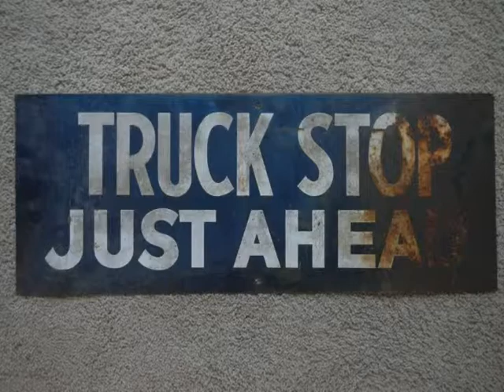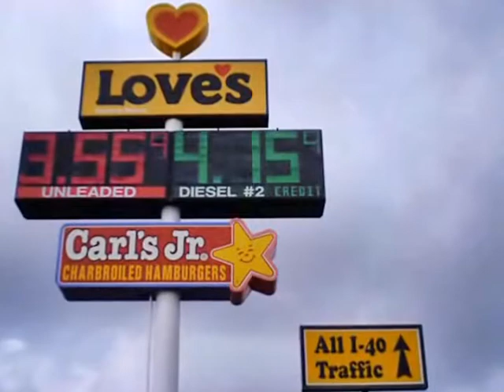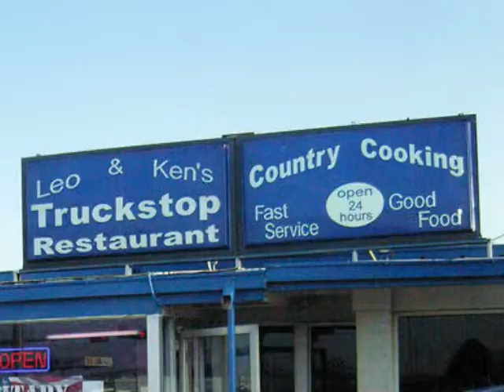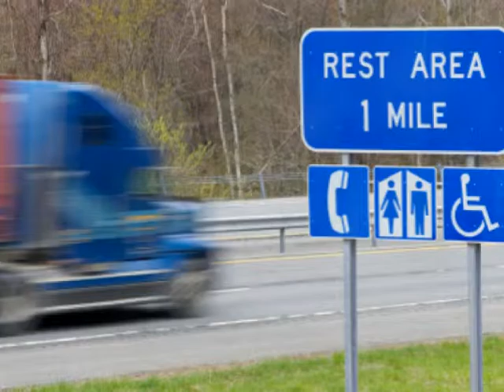GiddyUp Go - Wink Martindale